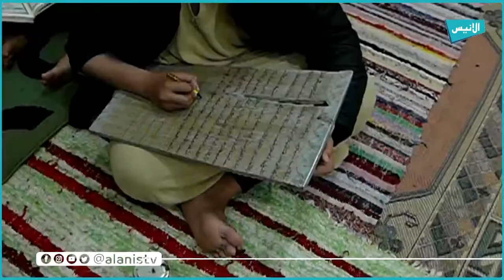وهران: جمعية سبل الخيرات تحضر للشهر الفضيل وتوزع وجبات عشاء ساخنة على المساكين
5000
فيسبوك :